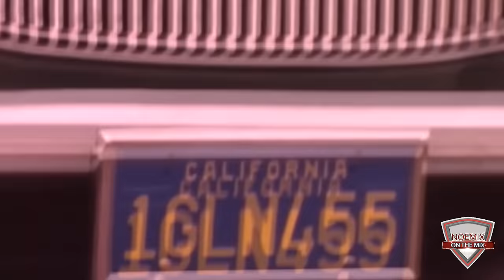Retro Videomix Vol 68 (Extended Mix)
Hola amigos hoy les comparto el ultimo set del año 2023. Espero sea de su agrado y tengan felices fiestas, Espero se la pasen bien en esta epoca navideña en compañia de sus seres queridos. Feliz Navidad y año 2024.
1,. Tears For Fears - Everybody Wants To Rule The World
2.- Glass Tiger - Don't Forget Me (When I'm Gone)
3.- Michael Jackson - The Way You Make Me Feel
4.- Wham - Everything She Wants
5.- Living In A Box - Living In A Box
6.- Eric Carmen - Hungry Eyes
7.- Londonbeat - I´ve Been Thinking About You
8.- Level 42  - Lessons in Love
9.- Depeche Mode - Everything Counts
10.- James Brown - Living In America
11.- Jellybean ft. Steven Dante - The Real Thing
12.- Frankie Goes To Hollywood - Relax
13.- Pia Zadora - Dance Out of My Head
14.- Grandmaster Flash - White Lines
15.- Twin Hype - Do It To The Crowd